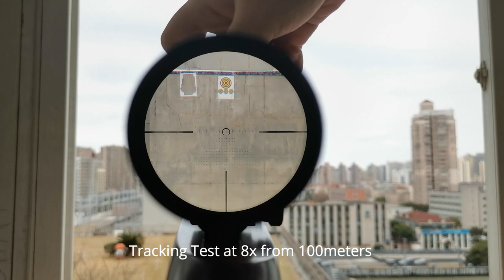Vector Optics Constantine 1 8x24 SFP მოდ: SCOC 27 (960 ლარი)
🎯Vector Optics Constantine 1-8x24 LPVO SFP Riflescope (ფასი 960 ლარი)
📌მოდელი SCOC27
📌გადიდება: 1-8x
📌ობიექტივის ლინზის დიამეტრი: 24 მმ
📌თვალის ლინზის დიამეტრი: 39 მმ
📌თვალის ლინზის სიგრძე: 66 მმ
📌ოპტიკის ლინზის საფარი: სრულად მრავალშრიანი ლინზები
📌სიგრძე: 263 მმ
📌წონა: 500 გრ
📌მილის დიამეტრი: 30 მმ
📌სარეგულირო ბარაბნის კლიკის მნიშვნელობა: 1/10MIL
📌რეგულირების დიაპაზონი: 35MIL
📌პარალაქსის დაყენება: 100 იარდი
📌სამიზნე ბადე: ლაზერით ამოკაწრული VOS-EHT
📌განათება: 11 დონე წითელი
📌ელემენტის ტიპი: CR2032
📌დარტყმა გამძლე:  გათვლილია კალიბრებზე: 223 .308win .3006  .300win, IPX6 წყალგამძლე 30 წთ 1 მეტრის სიღრმის წყალში
📌სრულად გაჯერებულია აზოტი, რათა აღმოიფხვრას ლინზების შიდა დაბურვა
📌კორპუსი: მაღალი კლასის 6061 T6 საავიაციო ალუმინი შენადნობისგან
☎ დაგვიკავშირდით: 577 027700(თბილისი) და ბათუმი მონადირე მეთევზის მაღაზია ლეგიონი • Legion შეგვიძლია გარანტირებულად სხვა მოდელების ჩამოტანაც შეკვეთით; გვაქვს მიწოდების სერვისიც საქართველოს მაშტაბით